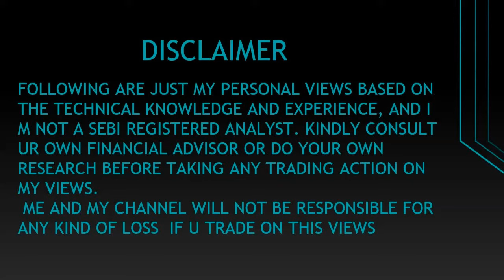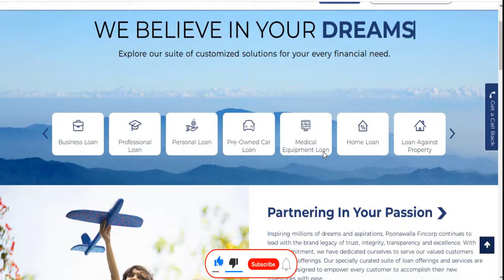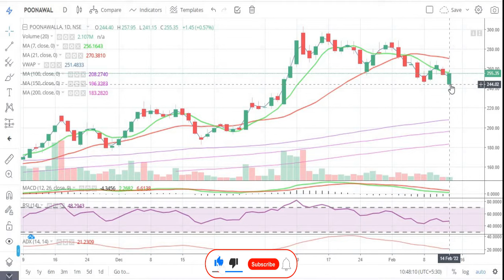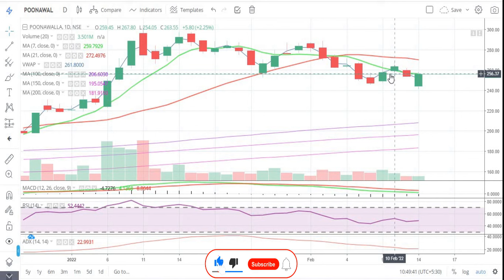Poonawalla Fincorp Ltd || Latest Target || Financial || Short Term || NBFC || Multibaggar